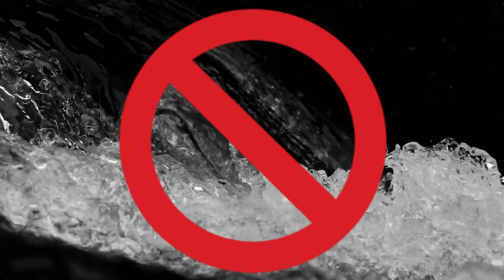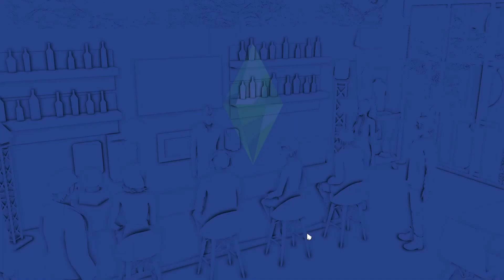We Laboured For Over 24 HOURS ! | Runaway Teen Pregnancy EP6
TIANA'S IN LABOUR! Is she really ready for the baby? What will the baby be? Is that... AMARI AT THE HOSPITAL?!! Not her crush watching her give birth to another guy's kid... yikes! Welcome to Tiana's birth story.